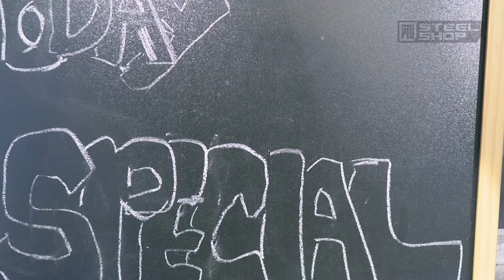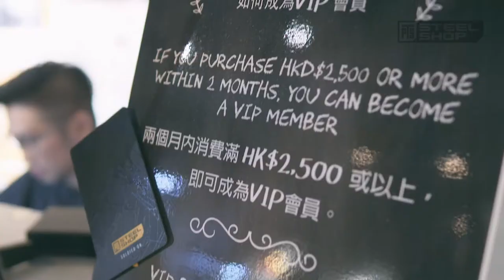PTS Steel Shop 一間自助及互動的戶外野戰用品店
PTS Steel Shop以提供具生活品味及高質素產品為宗旨，為您提供一個自助及互動的購物平台。

店舖採用開放式設計，特設試玩試打角落，讓您可隨意在現場體驗店內所有精選產品，輕鬆自在揀選合適的配搭~

如有任何問題，兩位店員 Pierre 、Alan都會隨時為你提供專業意見，務求將最專業的意見帶給您！
Address:
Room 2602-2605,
Wealth Commercial Centre,
48 Kwong Wa Street, Mongkok,